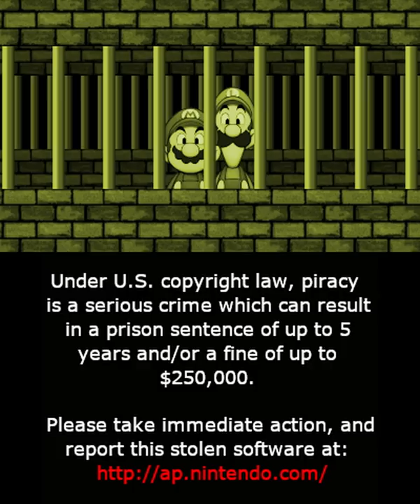Mario & Luigi: Superstar Saga + Bowser's Minions (Anti-Piracy Screen)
An anti-piracy screen displayed to prevent illegal circumvention of copyright in Mario & Luigi: Superstar Saga + Bowser's Minions. AlphaDream has returned to their roots, and remastered the game that started it all. As such, they haven't changed their stance on piracy, and have worked hard to protect their software.

Anti-Piracy Video for Bowser's Inside Story + Bowser Jr's Journey: Coming Soon